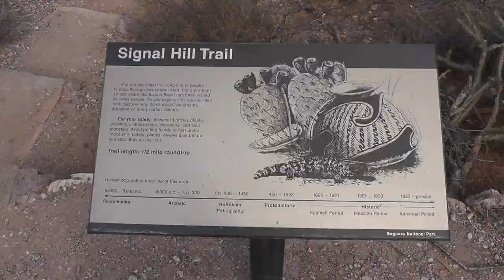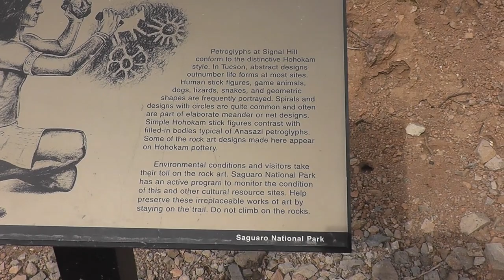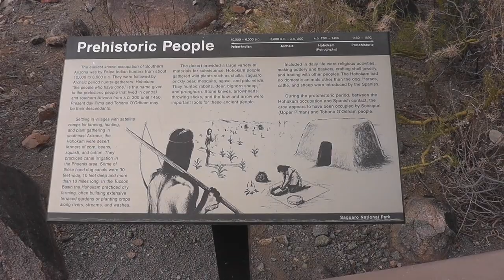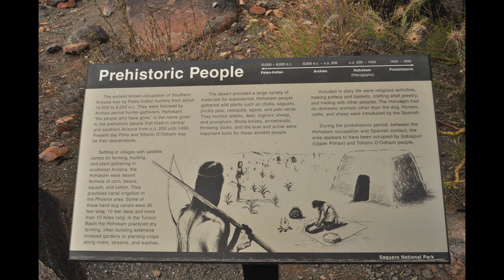Caviar & Lufu - Travel(20201026) 魚子醬和豆腐乳-旅遊篇, Saguaro NP Signal Hills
In the shadow of the Covid-19 pandemic, curbed ourselves from traveling since January.  Took a driving trip to Saguaro NP, Sedona and Jerome in Arizona from 10/25 to 10/29/2020.